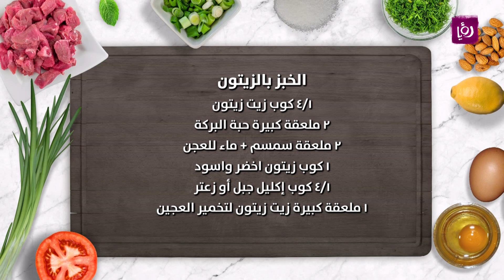خبز بالزيتون - ديما حجاوي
٣ أكواب طحين ابيض
١ كوب طحين اسمر
٢ ملعقة كبيرة نخالة
١ ملعقة كبيرة خميرة
١ ملعقة صغيرة ملح
١ ملعقة صغيرة سكر
٤/١ كوب زيت زيتون
٢ ملعقة كبيرة حبة البركة
٢ ملعقة سمسم
ماء للعجن
١ كوب زيتون اخضر واسود
٤/١ كوب إكليل جبل أو زعتر
١ ملعقة كبيرة زيت زيتون لتخمير العجين
المزيد من النخالة لرق العجين

مطبخ رؤيا